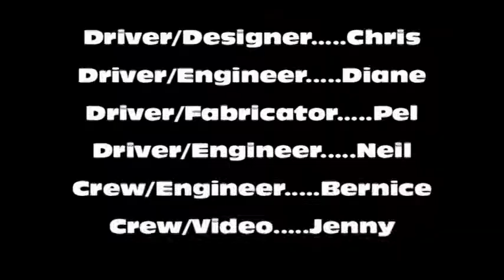Fiaguzzi Lemons Buttonwillow 12052010.mpg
Sunday Raceday Two. Neil has the first stint, comes in once for a new battery, otherwise the FiaGuzzi runs well.